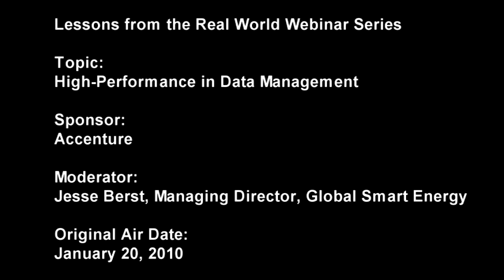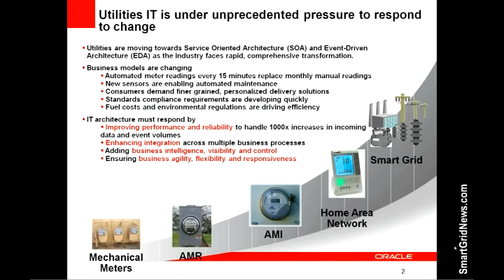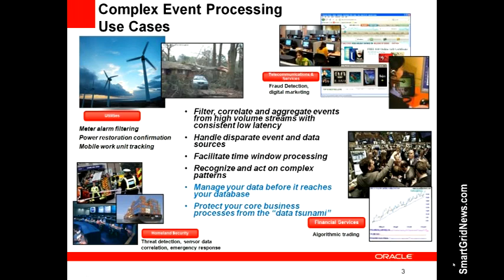Smart Grid News: Part 3 of 7: High Performance in Data Management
Utilities face a coming wave of data beyond anything they have ever experienced. This one-hour Webinar will bring in some of the worlds most experienced professionals to explain how to prepare for, and benefit from, the coming data surge. Through this webinar we can help you find a clear way forward, including how to step through the five stages of smart grid data management to turn the coming data surge from a challenge into an asset